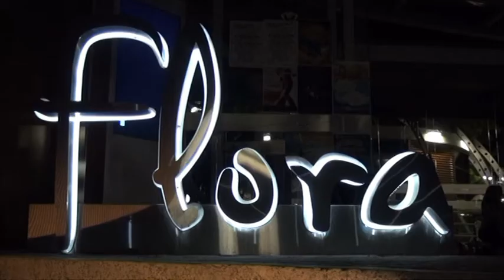ТАНГО НА ФЛОРАТА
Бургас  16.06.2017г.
Камера - Николай  Славов